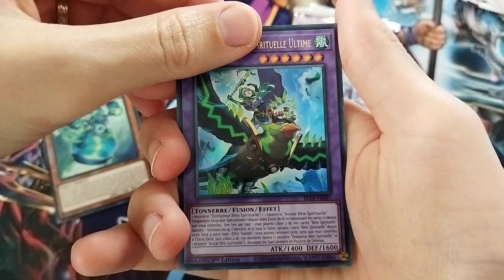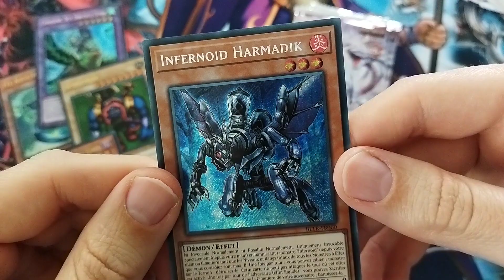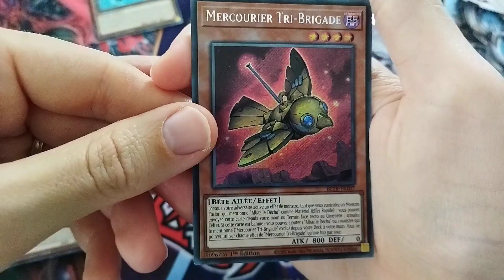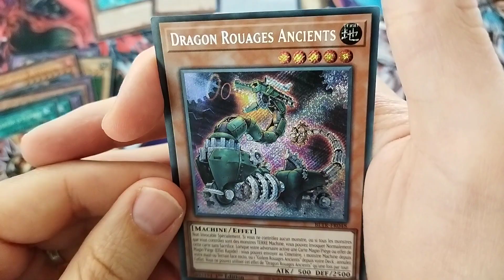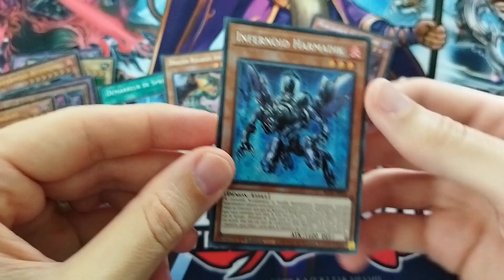Yu-Gi-Oh Booster Batailles de Légende : La Vengeance du Terminal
Bonjour à tous aujourd'hui on découvre ensemble la nouvelle extension Yu-Gi-Oh avec 5 booster Batailles de Légende : La Vengeance du Terminal